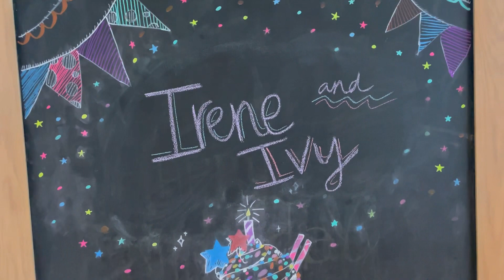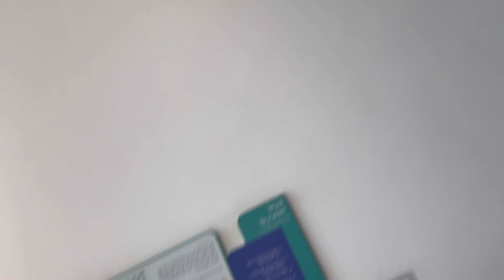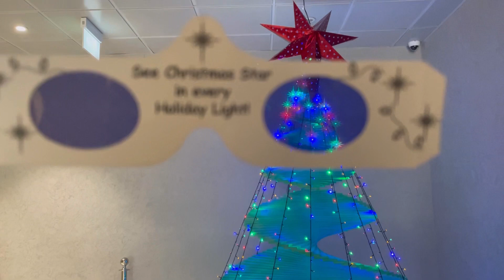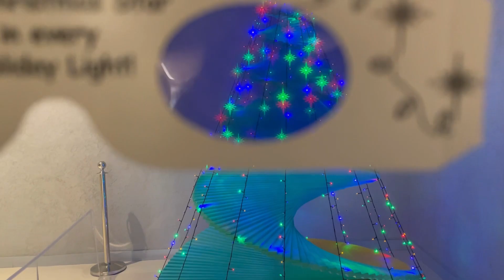Day out in Oli Oli - Dubai || Anna & Maria’s birthday party 🥳